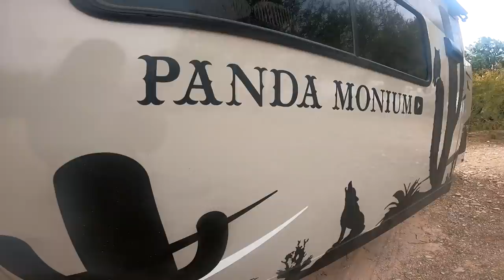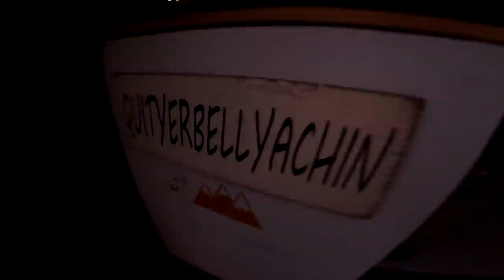RV Bohemian Gypsy Interior Tour & Have To Buy A New One!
In this particular video. I give a tour of my new RV boho gypsy decor and I also lose something important...oppps! My name is Ausia and my dog's name is Moo-moo... my rig is the Lucky Panda, a 28ft 2018 Coachmen Leprechaun with a tow trailer and Can-am Maverick 4 wheeler... here we tackle updates, upgrades, travel, rv lifestyle with some hiking, ebiking, 4 wheeling, exploring and events. I travel with a tribe and live full-time in a motorhome off the grid with 700ah of Battle Born lithium batteries and also own and stay at my homestead part time in Northern Arizona. This is my everyday life and tour across America in my 28' RV, so join me if your open to excitement & fun traveling on the road during my trip through the many states and cities .wish me luck and good fortune on this lifelong adventure. Maybe I'll see ya somewhere on the road. good or bad, smooth or bumpy it's time to hit the road. Wishing everyone happy trails and glad to have you along with me on this journey called life. Being transgender and part of the LGBT community, I just wanted to be open and honest about who I am. I welcome anybody with an open mind and heart. "Onward Bound!"

Music...
ES_Bluegrass Bean - The Undertowns
ES_Daydream - Luwaks